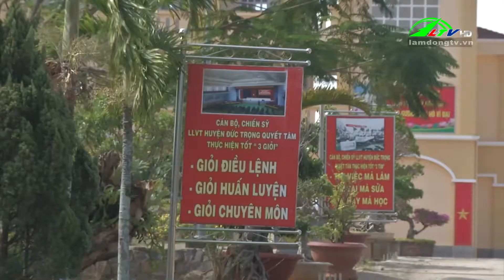Gặp mặt 79 năm ngày truyền thống lực lượng vũ trang Lâm Đồng | Lâm Đồng TV